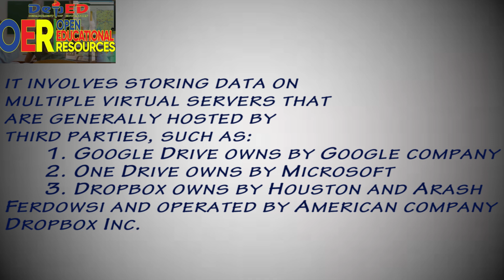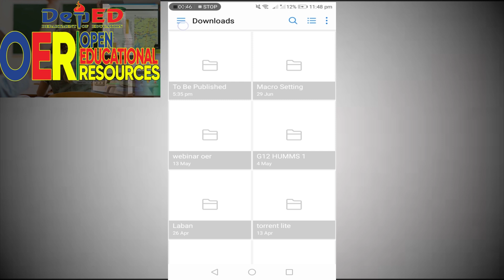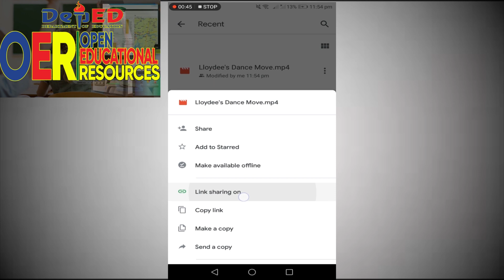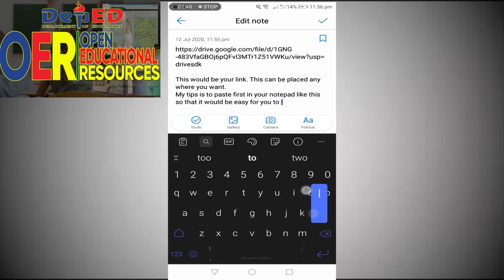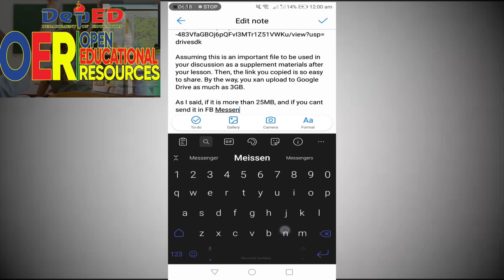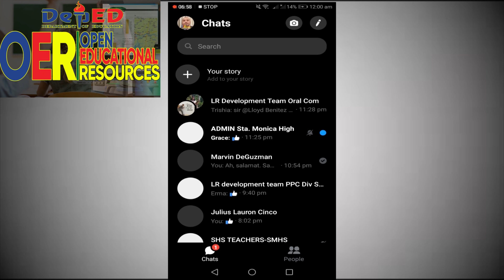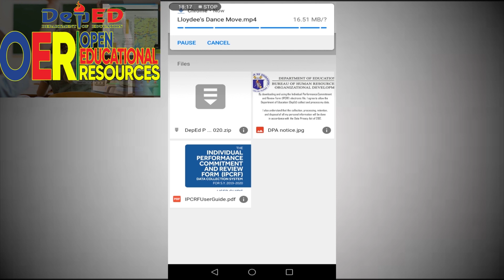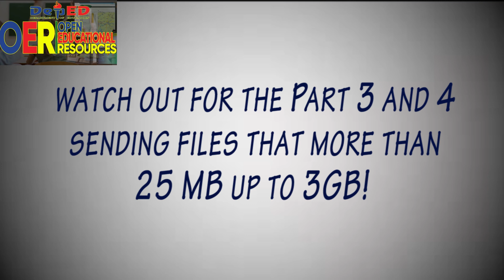How to upload and download with 3GB files without using Flashdrive only cloud storage - Google Drive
How to upload and download with 25MB up to 3GB files without using Flash Drive only cloud storage for FREE - Google Drive

What is cloud storage?
- it is a cloud computing model that stores data on the internet through a cloud computing provider who manages and operates data storage as a service.
- it involves storing data on multiple virtual servers that are generally hosted by third parties, such as:
1. GOOGLE DRIVE owns by Google company
2. One Drive owns by Microsoft
3. Dropbox owns by Houston and Arash Ferdowsi and operated by American company Dropbox Inc.

On this tutorial, you learn on how to upload and download with 25MB up to 3GB files without using Flash Drive only cloud storage for FREE - Google Drive.

It's all about family bonding, short travel and mukbang here in Puerto Princesa City, Palawan, Philippines Thank you so much! (Maraming salamat po!)

video tutorial